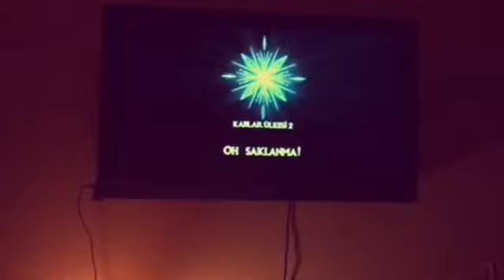Turning Red: Miraculous Switch N Go Scooter Full Movie Part 45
They sing Show Yourself in Thai & Turkish! I will make a music videos too, of course.